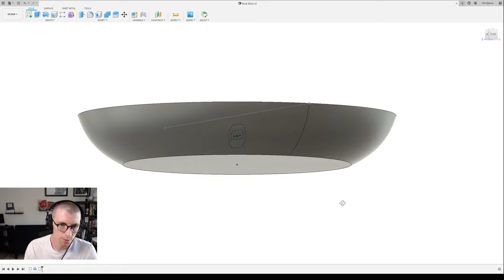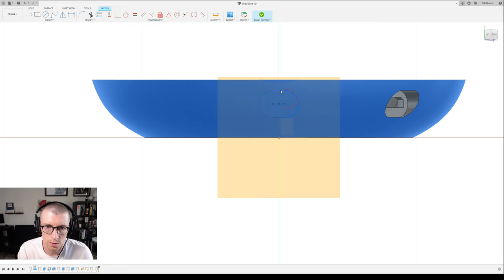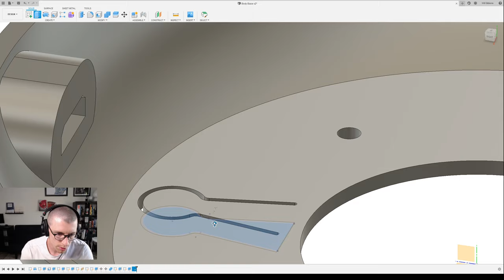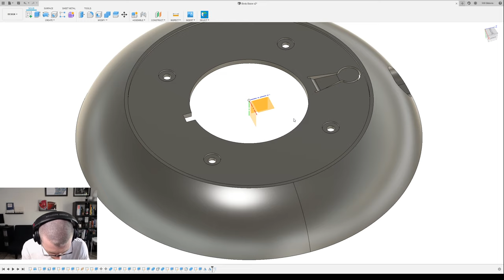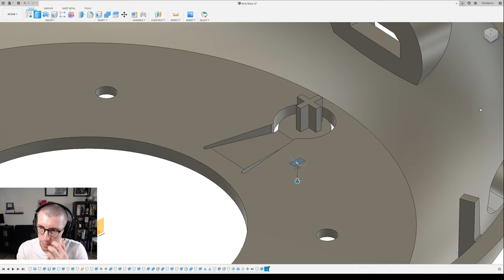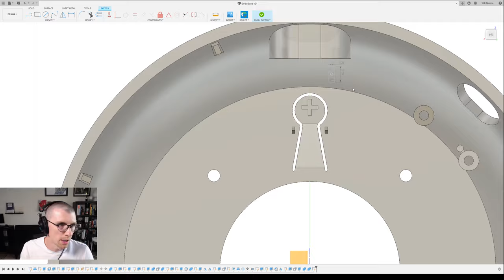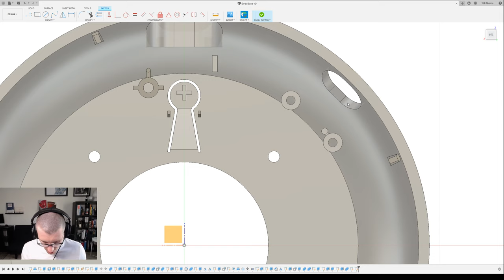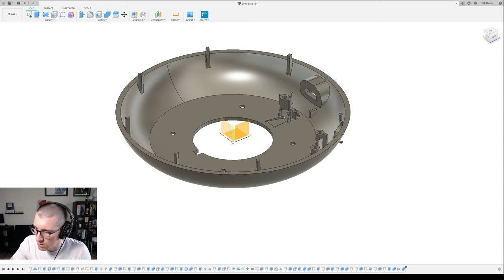Fusion 360 Modelling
My first live stream on YouTube ever. I learned it's hard to 3D model and talk to people at the same time :P. I hope to do more of these in the future. This time we just chatted about CAD, Fusion 360 and random stuff while I modeled a plastic injection molded part from a Google Home Mini.